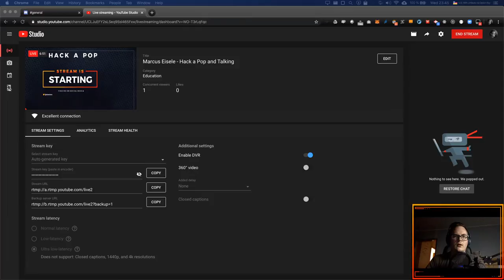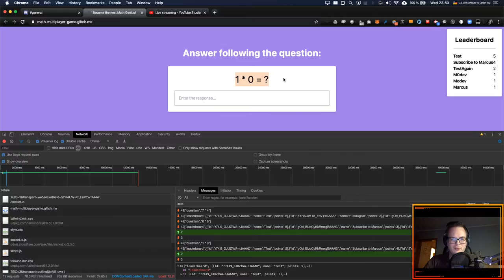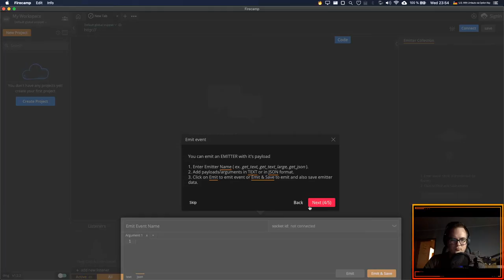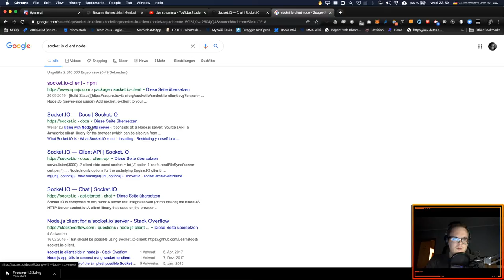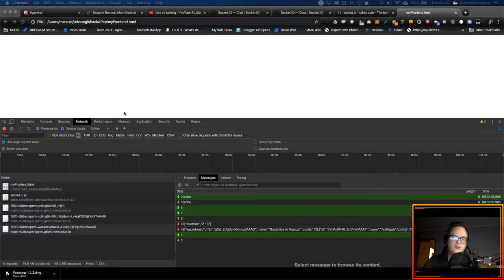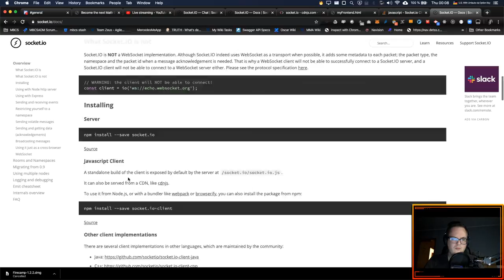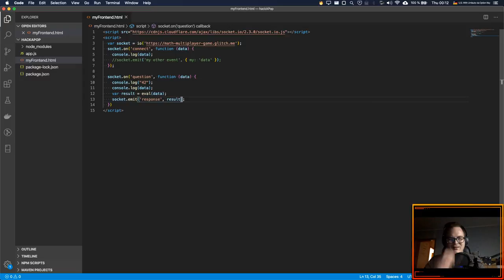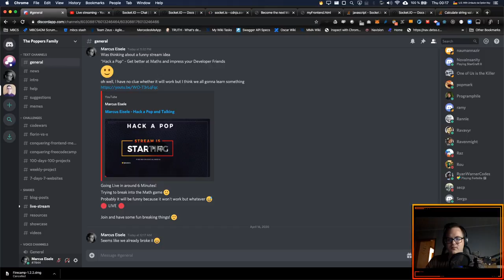Marcus Eisele - Hack a Pop and Talking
Answering your Questions while trying to become better at Maths aka Cheating in